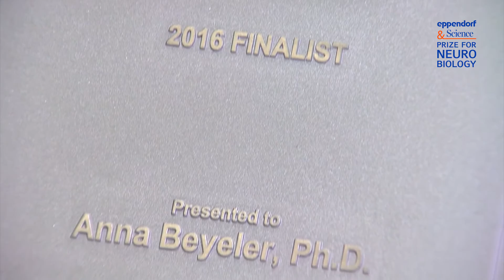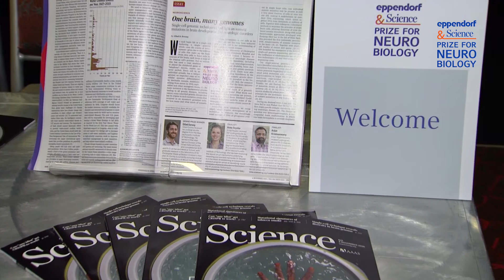2016 Eppendorf & Science Prize - Meet the Winners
Meet the Winner and Finalists of the 2016 Eppendorf & Science Prize for Neurobiology. Gilad Evrony, M.D., Ph.D. of Mount Sinai Hospital won the 25,000 US$ Prize for his work on developing technologies to sequence and analyze the genomes of single cells from the human brain. Learn more about the Eppendorf & Science Prize for Neurobiology